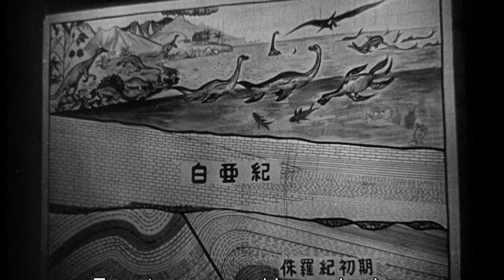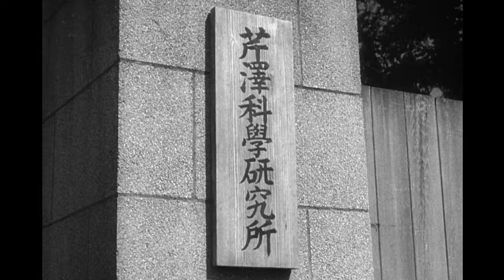Origem do Godzilla Conversa e umas curiosidades.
Para me preparar para assistir ao novo filme do Godzilla, o "Godzilla Minus one" decidi assistir ao primeiro filme do monstro gigante nipônico, já havia assistido ao Shin Godzilla e aos filmes da Legendary, e como meu amigo estava aqui em casa na ocasião, chamei ele para gravar junto comigo e falar sobre este filme que mudou o mundo do cinema.

Chave pix: 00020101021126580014br.gov.bcb.pix013663ea52d3-3285-4c38-a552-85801e29d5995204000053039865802BR5920GUILHERME J M SANTOS6010ITAPEMIRIM62070503***6304F9D8

Meu setup:

"Câmera" Uso um celular para filmar